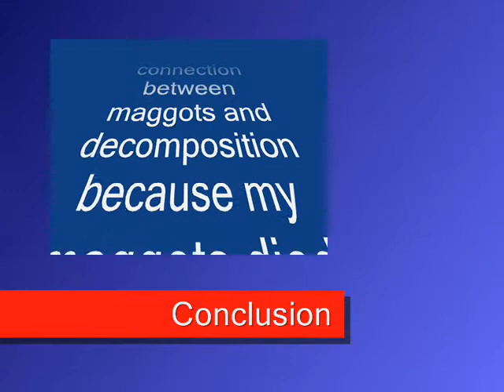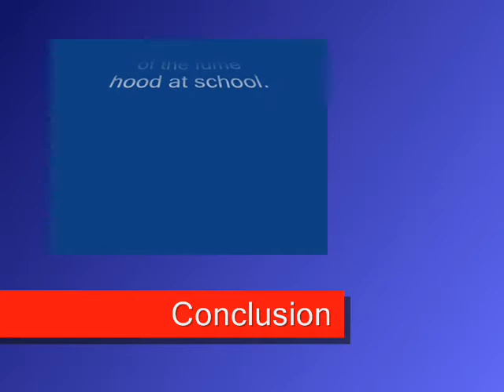Ben's Maggot Movie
The life cycle of insects. Rearing maggots.